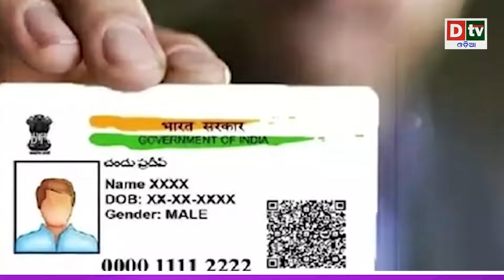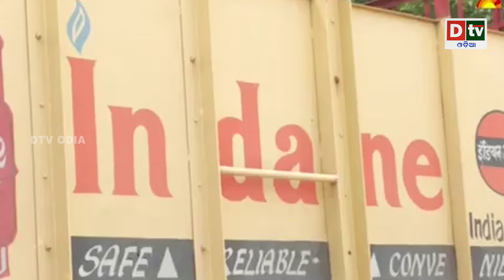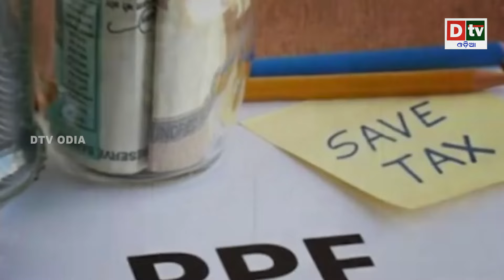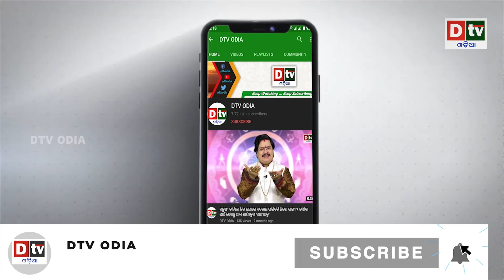ଅକ୍ଟୋବର ମାସରେ ଲାଗିଲା ବଡ଼ ଝଟକା | Latest Odia News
dtv odia,
odia news live,
odisha news,
odia news,
bhubaneswar news,
odisha news,
ଓଡ଼ିଆ news,
odisha lockdown,
odia news,
odisha news
ଓଡ଼ିଆ news
bhubaneswar news
odia news odisha
latest news